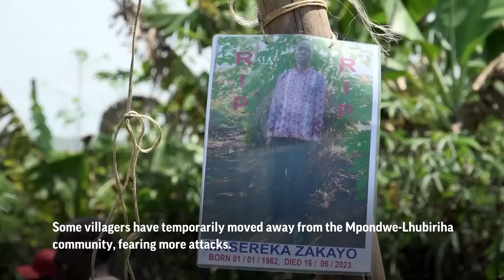Uganda town buries victims of school attack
++PART MUTE++

ASSOCIATED PRESS
Nyabugando, Mpondwe-Kasese – 18 June 2023
++MUTE++
1. Aerial of funeral
HEADLINE : Uganda town buries victims of school attack
2. Various of mourners singing
3. Mourner crying
ANNOTATION : Mourners began burying the victims of a brutal attack by suspected extremists on a school in Uganda.
4. Various of coffin being buried
ANNOTATION: The attack on Lhubiriha Secondary School, near the Congo border left dozens of people dead.
5. SOUNDBITE (English) Bennet Bwambale, relative of attack victims:
"The family we lost two of them who are dead. One is still in the hospital who was beaten by a hammer on the head.”
6. Picture of victim Masika Florence
7. Picture of victim Masereka Zakayo
8. Funeral prayer
ANNOTATION: Some villagers have temporarily moved away from the Mpondwe-Lhubiriha community, fearing more attacks.
9. SOUNDBITE (English) Atkins Godfrey Katusabe, Bukonzo West Member of Parliament, Kasese District:
“People are psychologically crippled and emotionally bleeding. You can see and you have been all over the place, everybody is asking why this community?”

ASSOCIATED PRESS
Nyabugando, Mpondwe-Kasese – 17 June 2023
10. Armored military vehicles
11. Various of mourners at funeral
ANNOTATION : The atmosphere in the area remains tense but calm as Ugandan security forces roamed the streets outside and near the school.
STORYLINE:
A bereaved Ugandan border town on Sunday began burying the victims of a brutal attack on a school by suspected extremist rebels that left 42 people dead, most of them students, as security forces stepped up patrols along the frontier with volatile eastern Congo.

One of eight people wounded in Friday night's attack, in which 38 students were killed, died overnight, said the mayor of the town of Mpondwe-Lhubiriha.

In addition to the 38 students, the victims include a school guard and three civilians. At least two of them, members of the same family, were buried Sunday.

Some students were burned beyond recognition; others were shot or hacked to death after militants armed with guns and machetes attacked Lhubiriha Secondary School, co-ed and privately owned, which is located about 2 kilometers (just over a mile) from the Congo border.

Ugandan authorities believe at least six students were abducted, taken as porters back inside Congo.

Atkins Godfrey Katusabe, a local MP, said people were "psychologically crippled and emotionally bleeding."

The atmosphere in Mpondwe-Lhubiriha was tense but calm on Sunday as Ugandan security forces roamed the streets outside and near the school, which was protected by a police cordon.

The attack is blamed on the Allied Democratic Forces, or ADF, which rarely claims responsibility for attacks. It has established ties with the Islamic State group.

In a statement on Sunday, his first comment on the incident, Ugandan President Yoweri Museveni described the attack as “criminal, desperate, terrorist and futile," vowing to deploy more troops on the Ugandan side of the border.

The ADF has been accused of launching many attacks in recent years targeting civilians in remote parts of eastern Congo, including one in March in which 19 people were killed.

The ADF has long opposed the rule of Museveni, a U.S. security ally who has held power in this East African country since 1986.

The group was established in the early 1990s by some Ugandan Muslims, who said they had been sidelined by Museveni’s policies.

AP video shot by Patrick Onen.